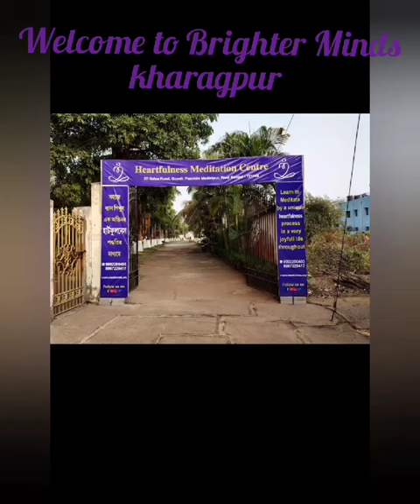Brighter Minds Alpha Programme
Namaskar 🙏

Greetings from Brighter 🔆  Minds 💐

Brighter 🔆 Minds is an international program for *cognitive development* that's running in the USA, EUROPE, AUSTRALIA, ASIAN SUBCONTINENT, etc.
You can  go through our website and  the following Youtube links to know more about the program and its *objectives* ;
 some of the key ones being *increase of  focus and concentration , observation power , empathy, comprehension, confidence, intuition,   memory & creativity* .

📚Thus , _an *increase in overall learning abilities* is a natural outcome that can be applied in any field._

🕰️If you _intend to be *updated about the details of future* batches_ , or *demo sessions* you may please *fill up the Google form* . Our batches are *small in size* , occasional and the sessions are planned keeping in mind the schedules of the trainee in *weekends and or holidays.*

Thanking you,

💚 With Heartful regards 💜